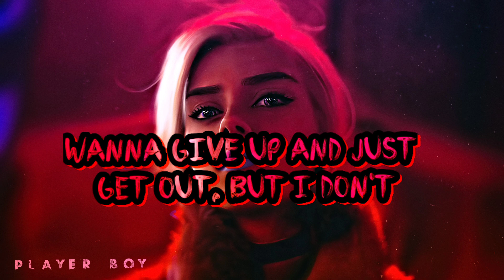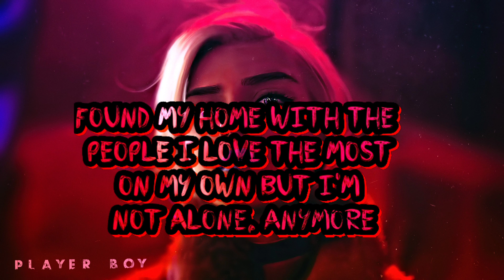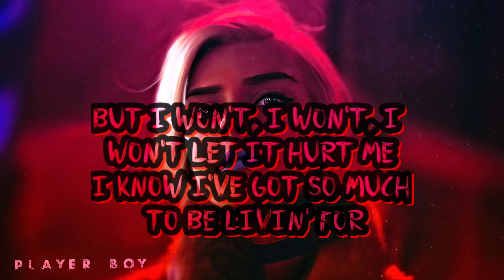Alive | Audrey Mika | Song Lyrics